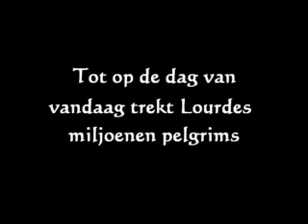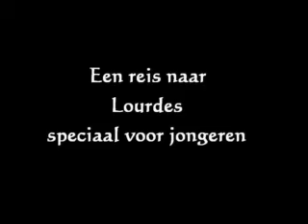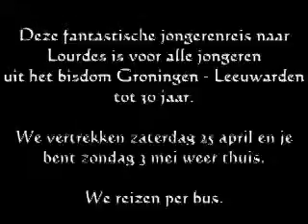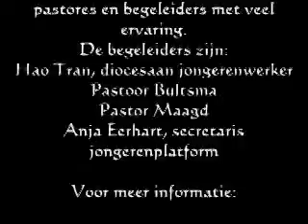Lourdesreis Bisdom Groningen-Leeuwarden 2009